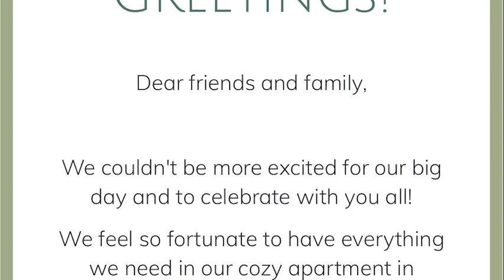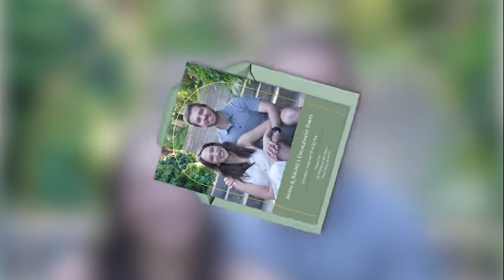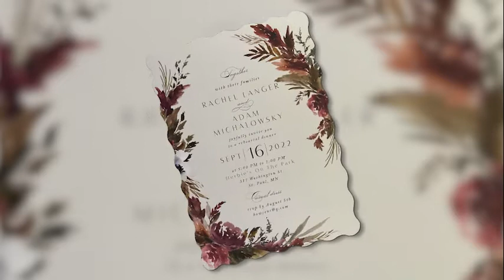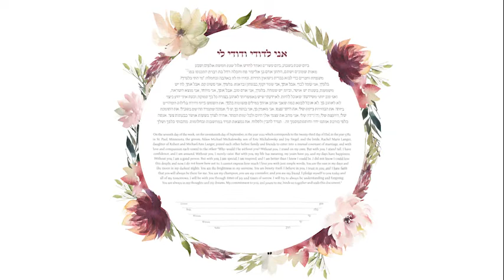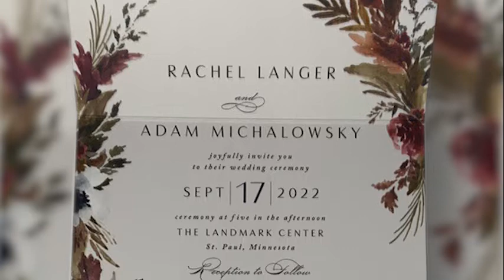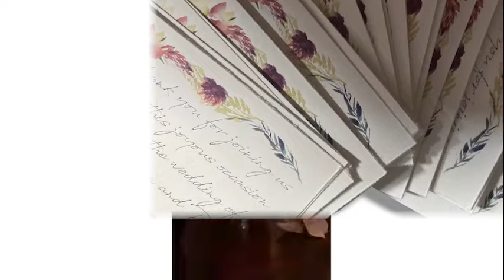AR Video All 10 20a